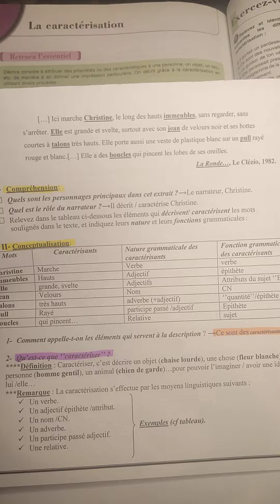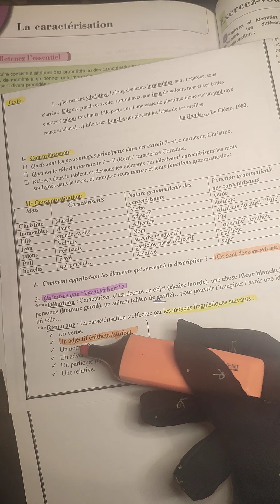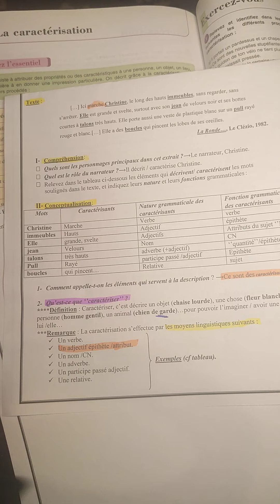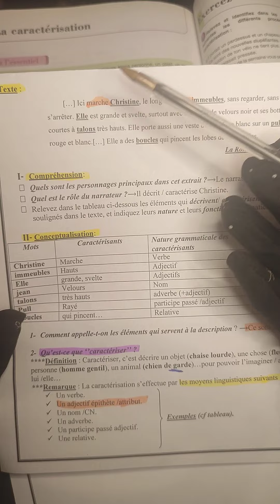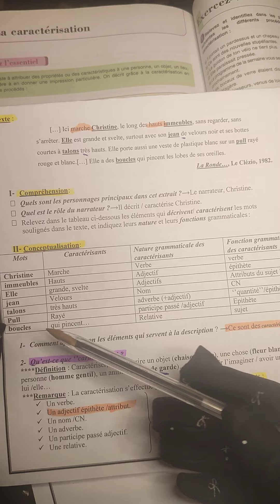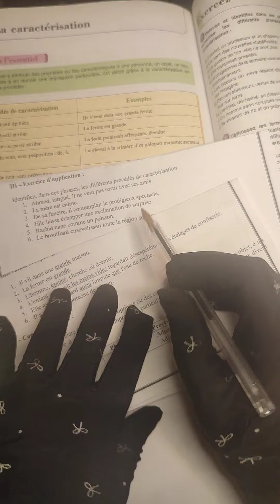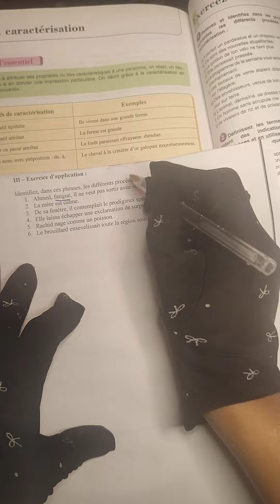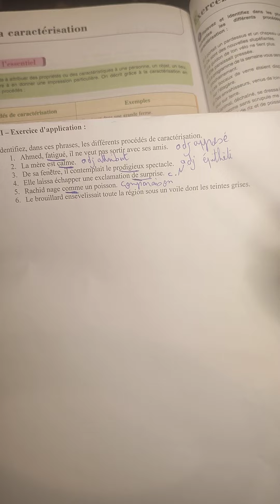tronc commun la caractérisation تمارين مع التصحيح les procédés de caractérisation page 200